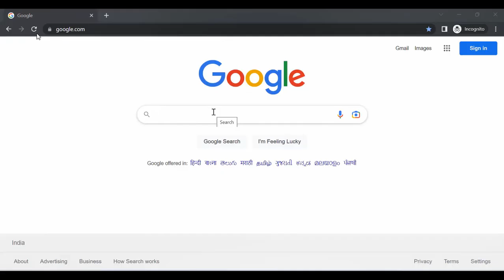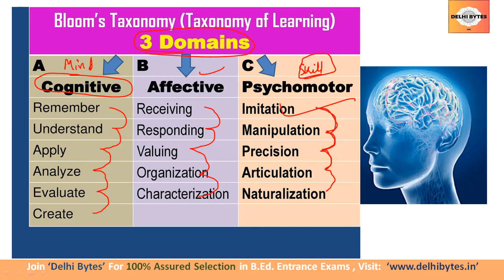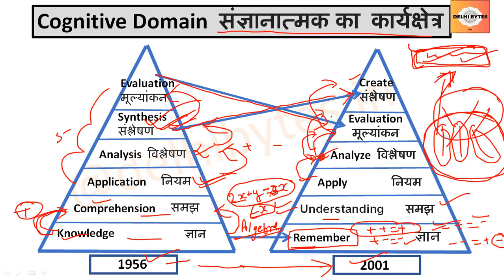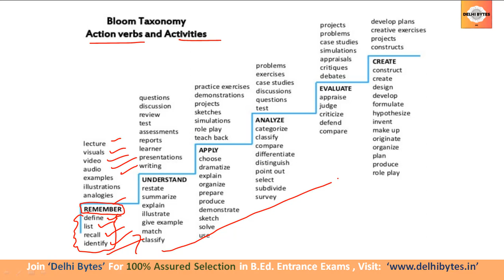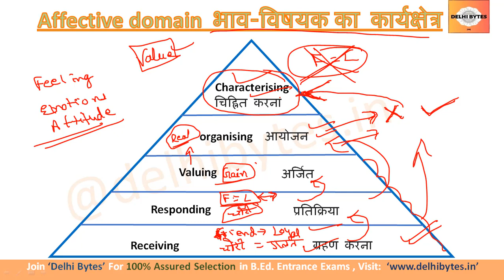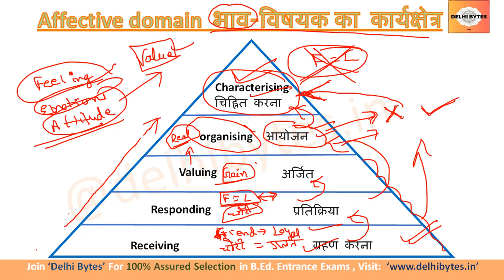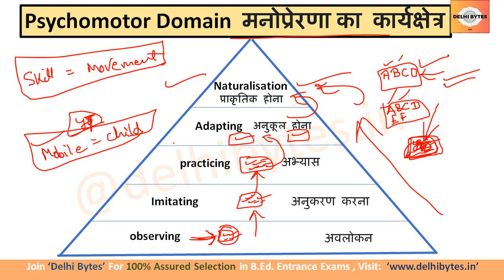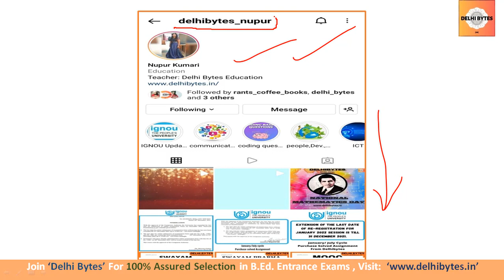Teaching Aptitude शिक्षण अभिरुचि ll Bloom's Taxonomy ब्लूम वर्गीकरण ll CUET B.Ed. ll B.Ed.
Bloom's taxonomy is a set of three hierarchical models used for classification of educational learning objectives into levels of complexity and specificity. The three lists cover the learning objectives in cognitive, affective and psychomotor domains.

Important for
JMI B.Ed.
CUET B.Ed.
CUET BHU B.Ed. PGQP74
CUET IP B.Ed. , Delhi
RIE B.Ed.
CUET DU B.Ed.
UP B.Ed.

cuet teaching teachingexams teachingaptitudeclass teachingaptitudemcq teachingaptitude CUET_B.Ed. B.Ed.

teaching aptitude book pdf,
teaching aptitude ugc net pdf,
teaching aptitude syllabus,
teaching aptitude for ugc net book,
teaching aptitude study material for b ed,